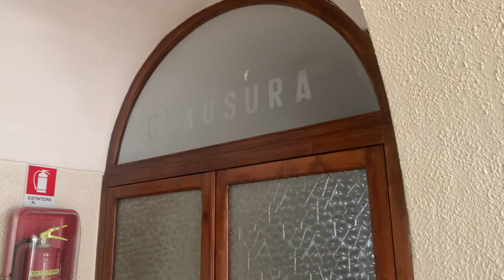Padre Pio va a Pompei